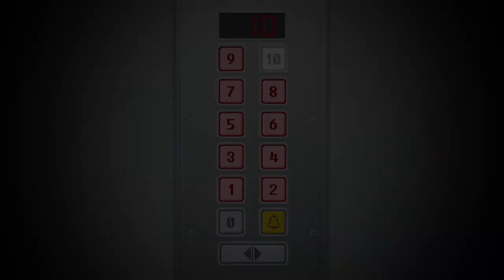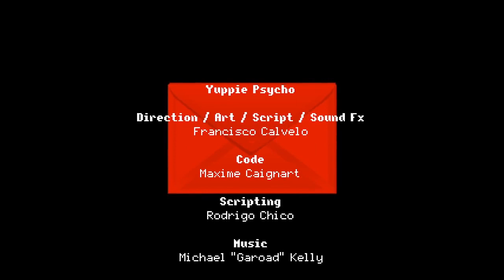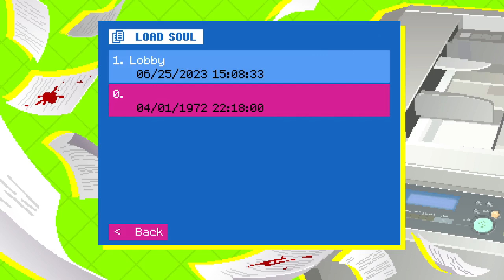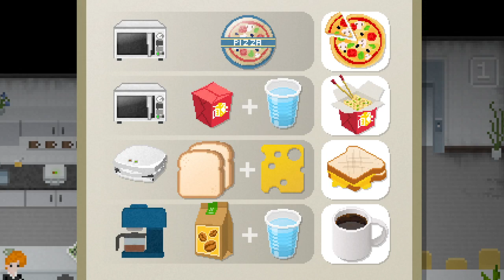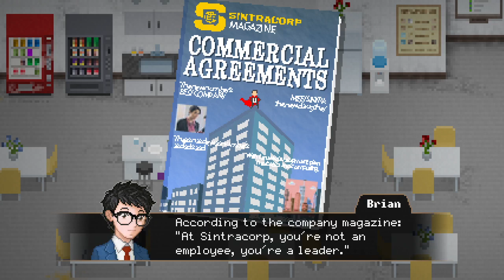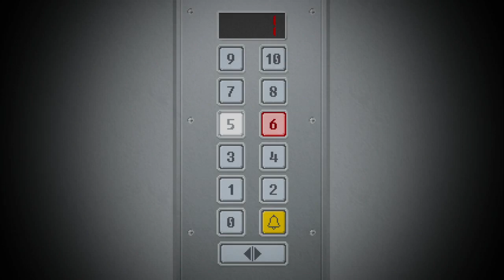Real winners quit [Yuppie Psycho 1/10]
This is the full, unedited VOD of my June 25, 2023 stream in which I played through the first chunk of Yuppie Psycho. I was joined by the fantabulous and wonderful: adayofaugust, Kota SintheticSkull, VanyelOrJustVan, Keltzy_, MadKiska, ItsKriber. and FaeMagpie.